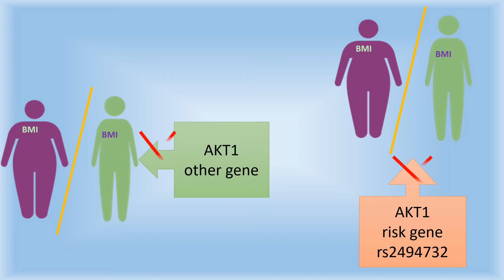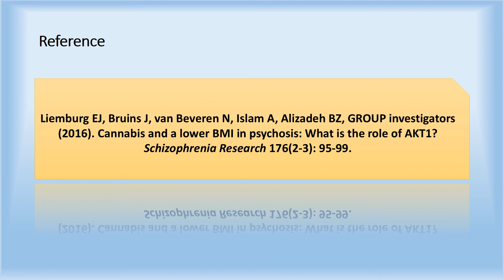Cannabis and AKT1 in psychosis (English)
People with a psychotic disorder who use cannabis often have a lower BMI than not-users. A certain risk version of the AKT1 gene increases the chance of cannabis use in these people, but the AKT1 gene cannot explain the relation between cannabis use and BMI.

University Medical Center Groningen, Rob Giel Research center, Lentis